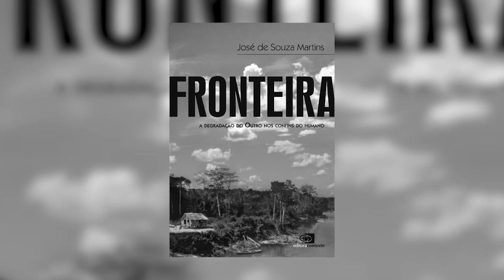Protestantismo no Brasil contemporâneo | Bertone Sousa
O historiador Bertone Sousa, professor da Universidade Federal de Tocantins, fala sobre suas pesquisas acerca das religiões protestantes. Inicialmente, ele analisou o caso da Assembleia de Deus. Em seguida, passou a investigar o pentecostalismo, o neopentecostalismo e a laicidade no Brasil.

Adquira o livro "Fé e dinheiro: o pentecostalismo da prosperidade e a redefinição do protestantismo no Brasil ", de Bertone Sousa